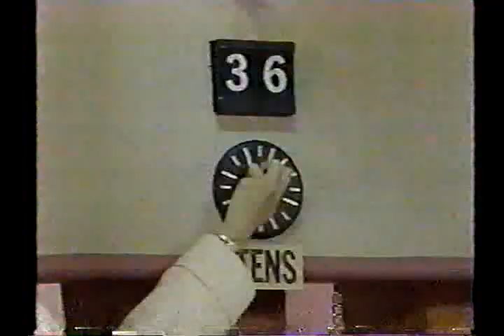Square One TV - Battle of the Bulge Caterers - Bon Bons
In this sketch, the caterers receieved an order of 5,367 bon bons. They used the bon bon wrapper through place value.